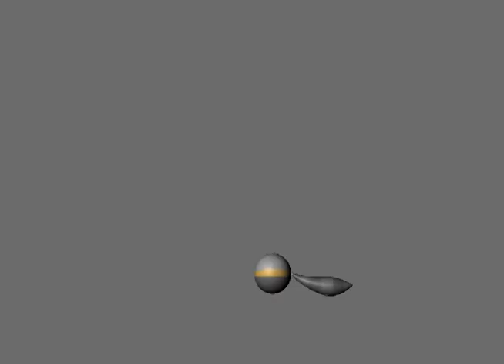3D Animation 1 Reel